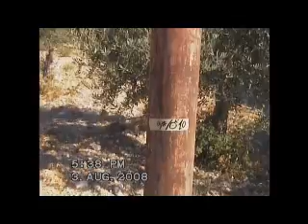villafranca sicula piazzamenti 2008 2° parte.wmv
video piazzamenti BRUSCELLA FIREWORKRS e ALBANO&RUSSO agosto 2008